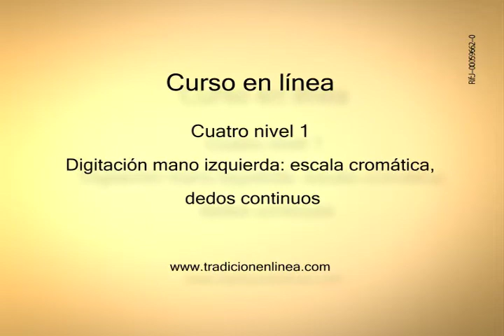Digitación mano izquierda dedos continuos